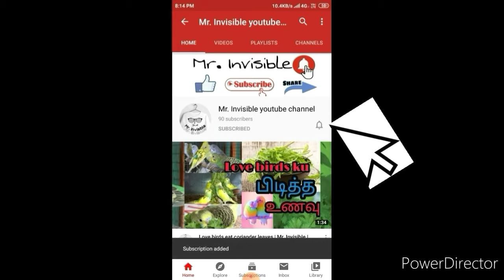Pit bull puppies for sale | Mr.invisible